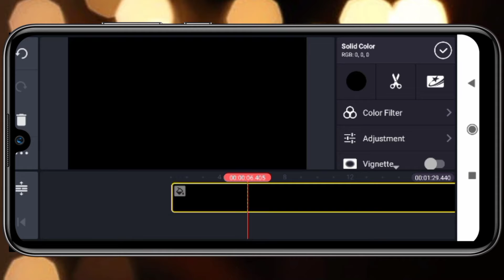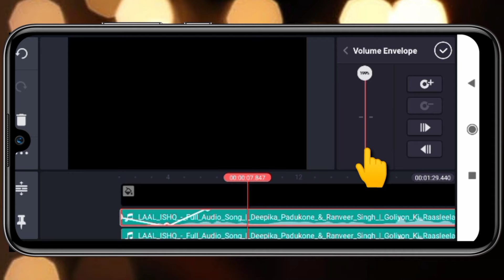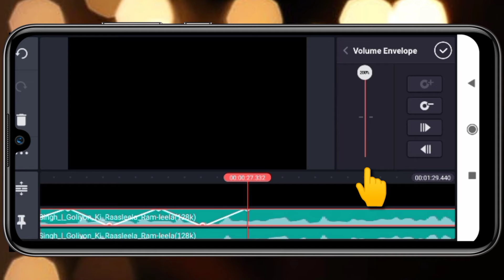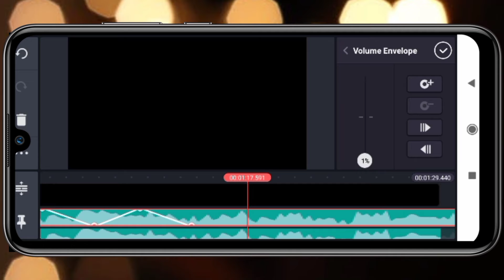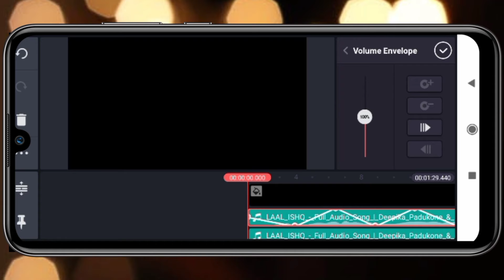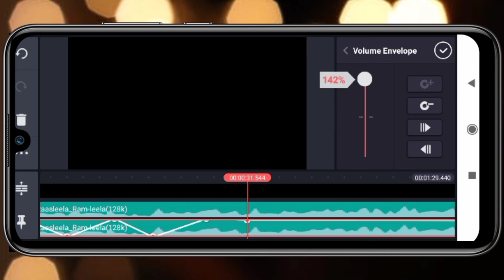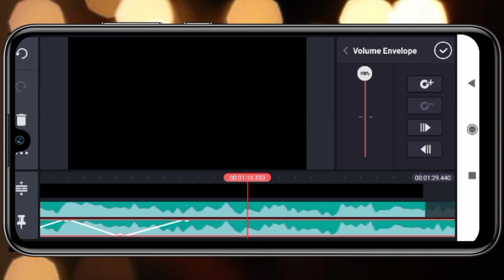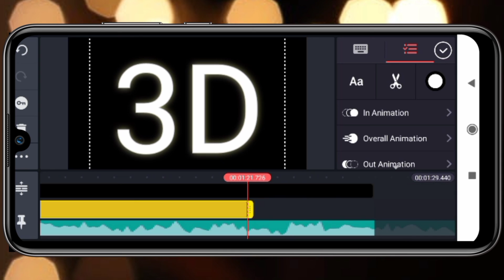How to make 3d song | 3Dsong kaise banaye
how to make 3D song 3d song kase banaye

howtomake3dsong. 3d kaise banay

1) how to make profashtionl thumnail on pixellab applition

2) how to make 3d song on kinmaster application

3) kinemaster new video  eaditing trick

______🙏and wait for another videos🙏_____

keywords